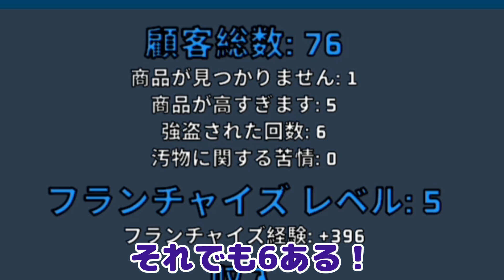【Supermarket Together】#2 値段設定【さちきゃの実況】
みなさん、こんにちは٩( 'ω' )و
今回はSupermarket Togetherというゲームを
やっていきます(๑•̀ㅂ•́)و✧
とりあえず値段を変えて儲けるぞ٩( ᐛ )و

きゃのーら一言
『いらっしゃい！いらっしゃい！大人気スーパーSAHICANOオープンしましたよー！(◉▽ ◉ )』

本日はさっちん×きゃのーらで
色んなゲーム実況をUPしていきます！
常にグダグダな二人でのんびり
実況していきます\( ´꒳`*)人(*´꒳` )/
視点はマイクラJavaのみきゃのーらもあり
その他、Switchなどのゲームはさっちんのみです

再生リスト

OP Song
Artist→SKIRK様

ED Song
Artist→zukisuzuki BGM様

その他の楽曲

SP Thanks!